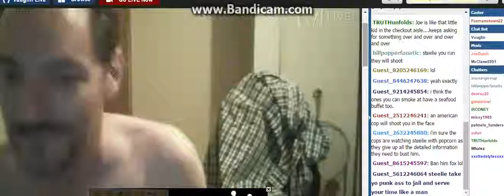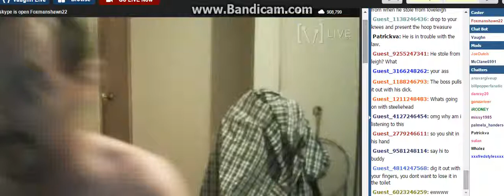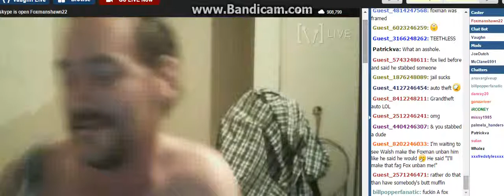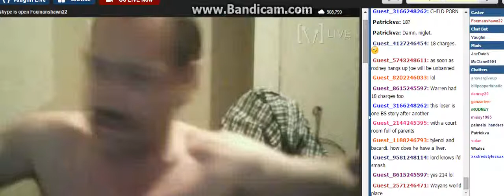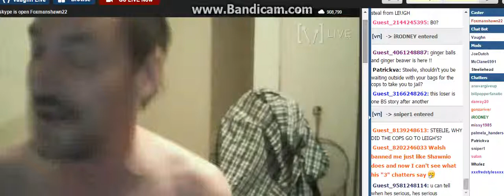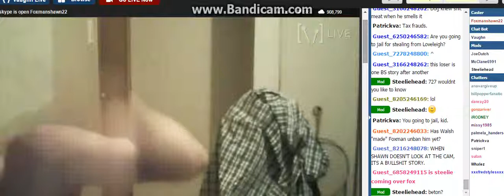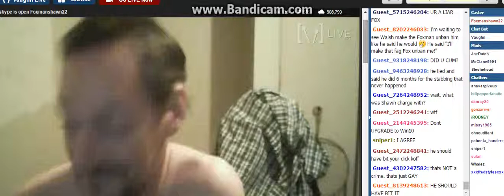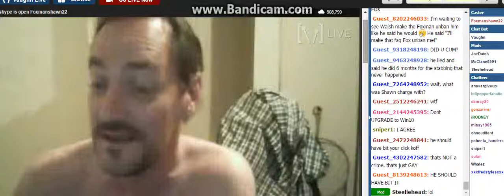D0n't Let Him In The H0use